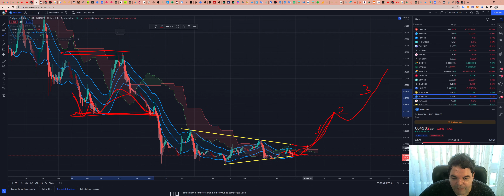Cardano (ADA) - Análise de hoje, 16/09/2022!